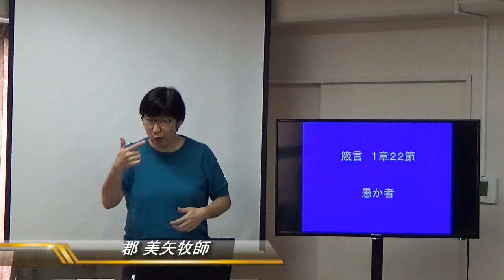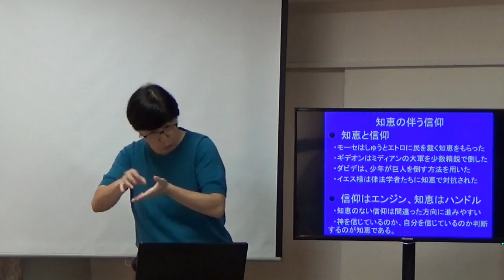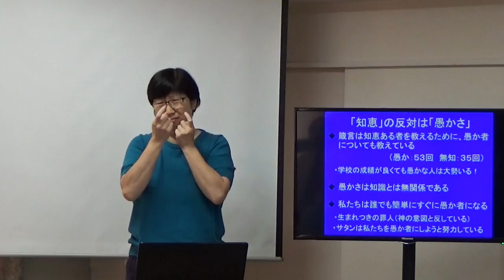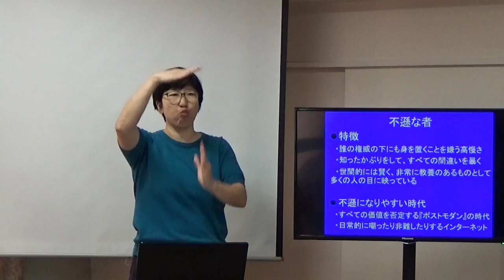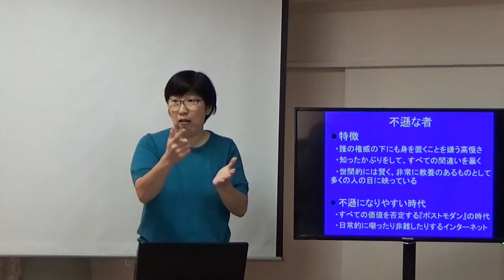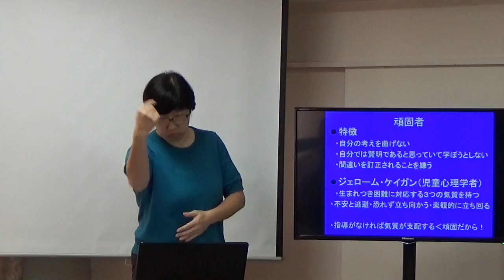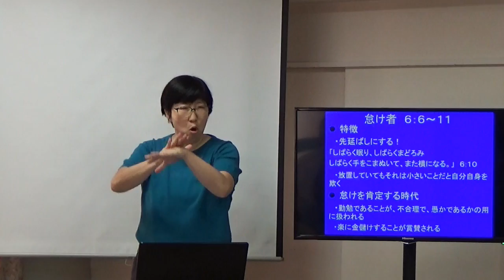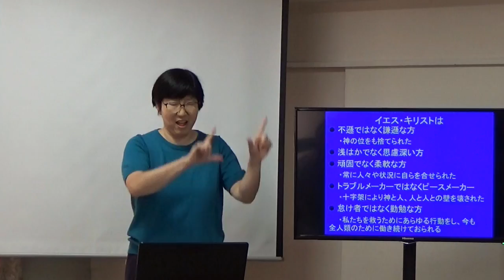S20190728 手話メッセージ「愚か者」